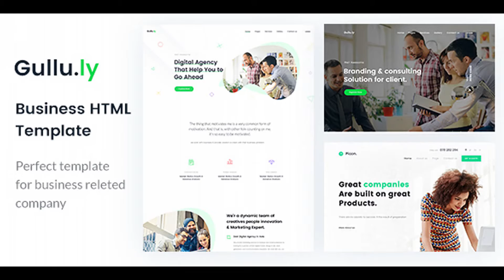Gullu.ly - Creative Digital Agency & Multipurpose HTML Template | Themeforest Website Templates and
Gullu.ly is a professional, modern crafted HTML template which can be used for the agency, marketing, consulting, start-up and related any business website. Here you will get 19+ HTML files with an easily customizable code with pixel perfect design With 3 different Home type. 19+ HTML Files 3 Home Variation Pixel Perfect Coding Easy to customize Google font Latest Bootstrap Working PHP form Well Documented

download Gullu.ly - Creative Digital Agency & Multipurpose HTML Template | Themeforest Website Templates and Themes